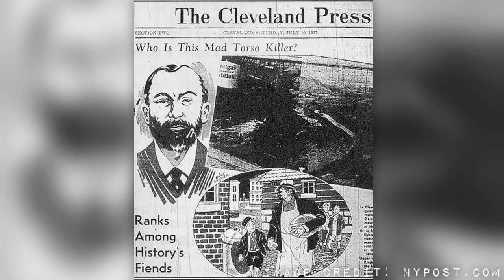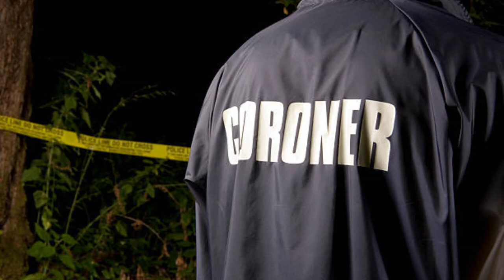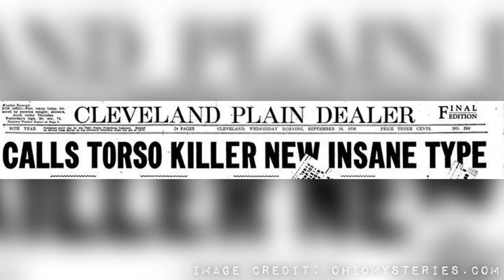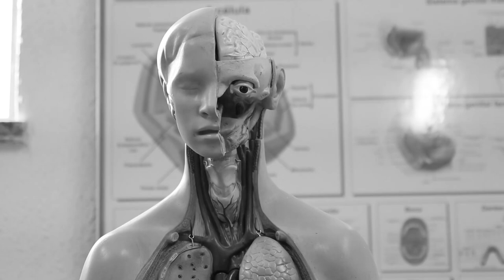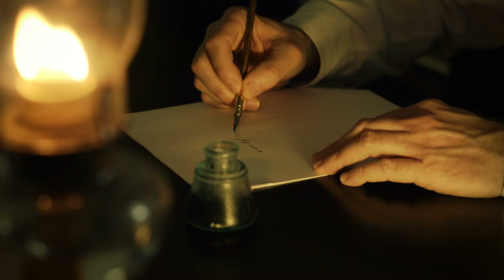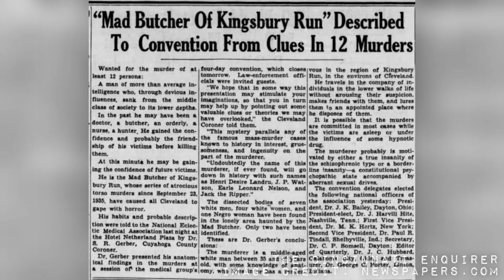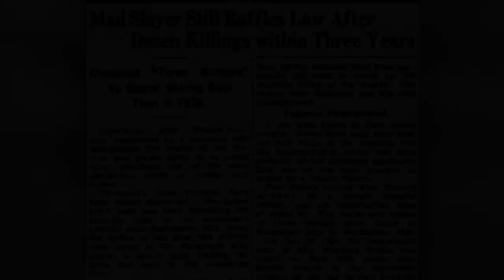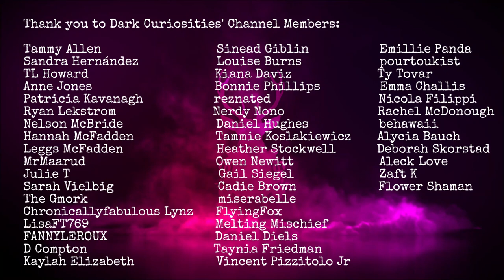Bloodlust: The Mad Butcher of Kingsbury Run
Sources:
Stone, M. (Director). (2006). The fourteenth victim – Eliot Ness and the torso murders. USA:
Storytellers Media Group, Ltd.